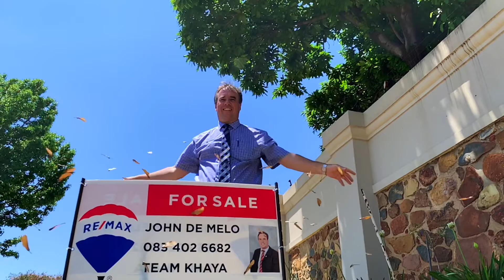4 Janet, Glenvista - REMAX Team Khaya (P24)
SIX BEDROOMS, FIVE BATHROOMS, FOUR GARAGES, THREE LOUNGES, TWO STUDIES AND ONE GRAND FAMILY HOME THAT IS PRICED TO SELL!

· Six (or seven) spacious bedrooms all with built in cupboards
· Four bedrooms are utra spacious and also have full onsuite bathrooms
· All three upstairs bedrooms have beautiful private balconies
· Three lounges – all tiled and all spacious with loads of light
· Chefs kitchen with skylight leading via double doors to a dining room with doors leading to the garden
· Double storey grand and majestic home  - built to last with great finishing and quality throughout
· Two domestic quarters with shared bathroom and toilet
· Four automated garages plus loads of additional parking behind an automated driveway gate
· Lovely gardens, pool and entertainment area on a 1 132m2 stand

This majestic and elegant home in he heart of Glenvista has it all – for the bigger family it offers six bedrooms (or seven) plus two studies (one upstairs, one downstairs) plus five bathrooms (four of which are onsuite) plus a guest toilet. There are three lounges and a dining room – all which are airy and spacious and allow loads of light into them.  The kitchen is well finished and offer a pantry, scullery and loads of working spaces with cupboards from here to there!

Outside is a sparkling blue pool in a landscaped garden with an entertainment area which can be made into something special – it currently has a braai area and a pizza oven but has space to allow for loads more.  This home also enjoys two well sized domestic quarters with a shared bathroom. There are four garages with automated doors (two double garages) plus parking for at least six additional cars upfront behind a strong, secure and automated driveway gate. This home enjoys great security with an electric fence, super solid burglar proofing throughout plus a state of the art alarm system.

This home is priced to sell with all that it offers. Are you the right family to take it to be the right home? Give me a call for your exclusive viewing – Im ready and willing to assist you in the journey to your dreams.